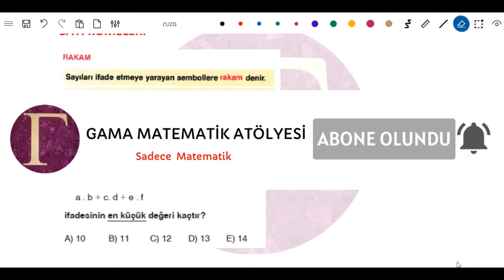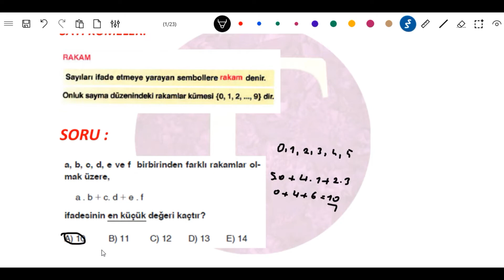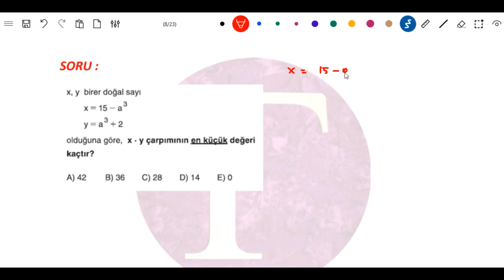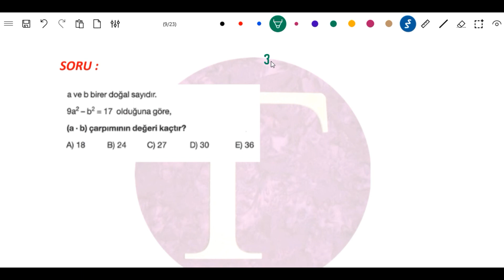TEMEL KAVRAMLAR 1